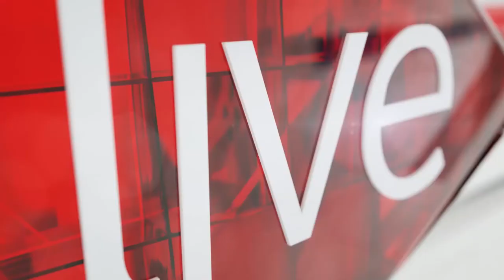Watch Heinz Winckler tell us about his new singing and braaing concept